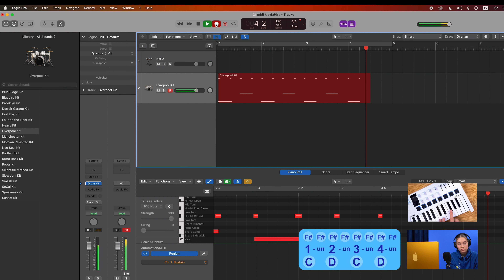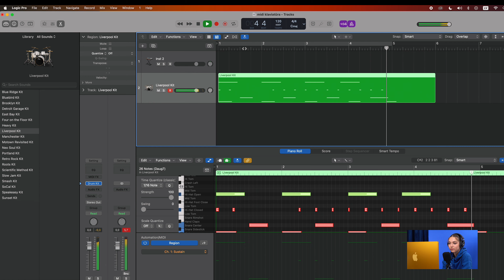Ritma pavadījuma izveide - Zvaigznāja Virtuālā Klase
“Zvaigznāja klase” ir mūziķes Agneses Rakovskas iniciatīva, kas paredz modernizēt un digitalizēt mūzikas nodarbības vispārizglītojošajā sistēmā, kur būtisks uzsvars ir uz audzēkņu praktisku darbību, sniedzot iespēju nodarbībās izmantot tehnoloģijas un mūzikas producēšanas iekārtas.

Pievienojies Zvaigznāja Klasei!